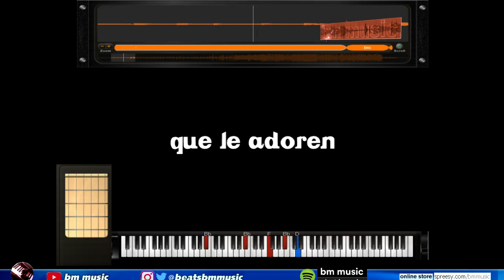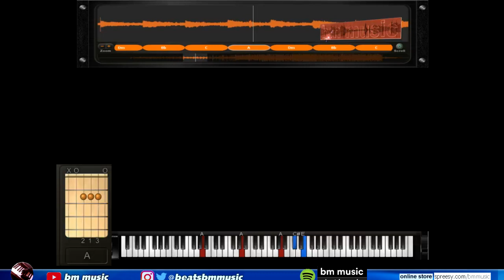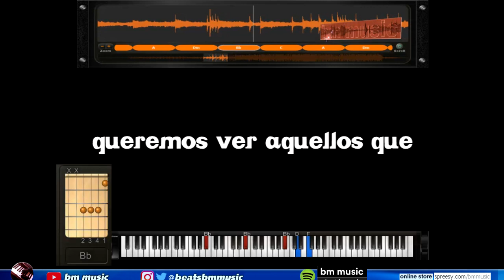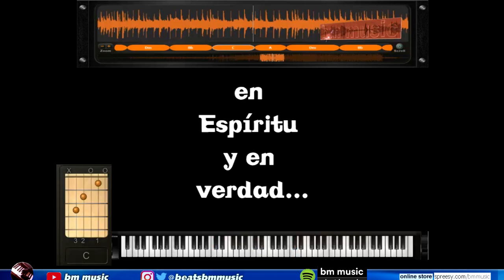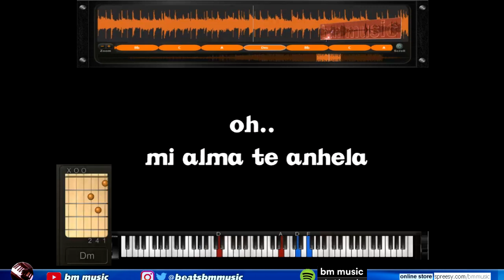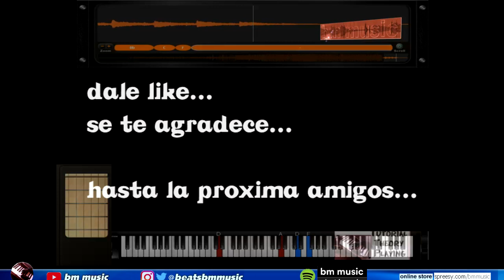Backing Track 4 | KARAOKE con letra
video lyrics
El Padre Busca Adoradores KARAOKE
backing track in D minor

BT4